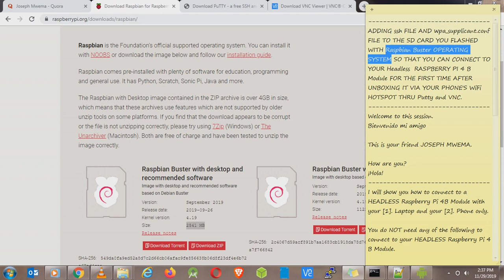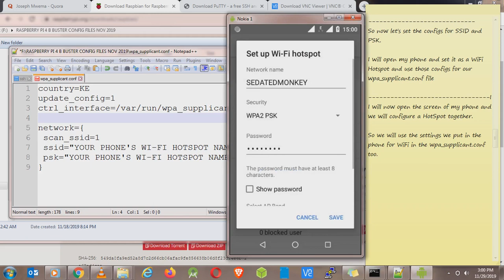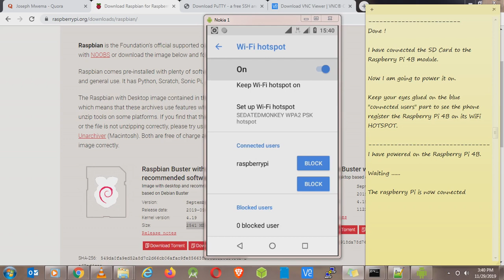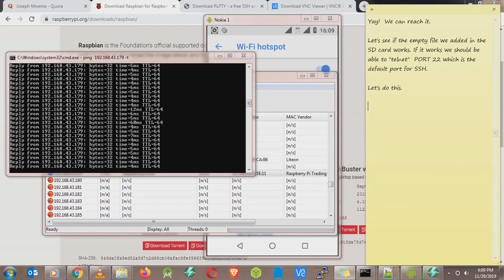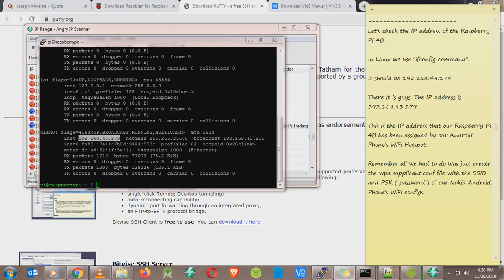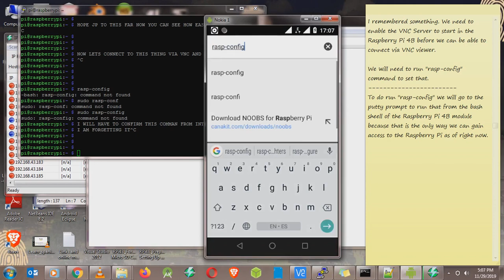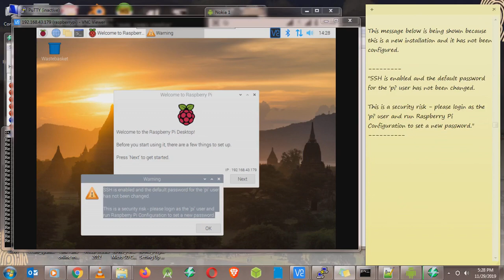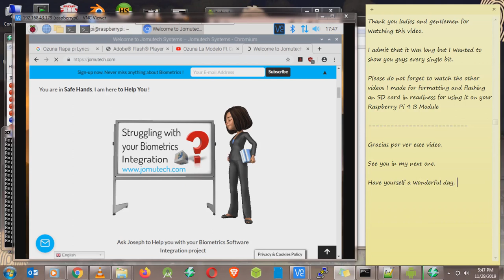Struggles of Connecting to a HEADLESS Raspberry Pi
This is a Long Video on How I Struggled and got Frustrated while trying to Setup, Configure and Connect to a HEADLESS Raspberry Pi 4 Model B (Buster) with No Keyboard, No Monitor Screen, No Mouse, No HDMI Cables out of the Box for the First Time with only a Laptop and a Smart Phone.

Take note that this video is not a how to tutorial, neither is it intended nor implied to be used as any form of educational material whatsoever.

Este es un video detallado sobre Cómo configurar, configurar y conectarse a un HEADLESS Raspberry Pi 4 Modelo B (Buster) sin teclado, sin pantalla de monitor, sin mouse. Aprenda cómo hacerlo en pasos simples y fáciles de seguir de mi respuesta de Quora

STEPS:

1.

2.

3.
Insert your Micro SD Card to your Windows Laptop and Format it with the SD Card Formatter Software that you installed.

4.
Download Raspbian Buster with desktop and recommended software from Raspberrypi website URL below. Do NOT download NOOBS.

5.
Flash the Raspbian Operating System “Raspbian Buster with desktop and recommended software” zip file that you previously downloaded to your Formatted Micro SD Card using balenaEtcher Software. The zip file contains the Raspbian Operating System *.img file inside.

6.
Create an empty file with NO file extension and name it ssh. Create another empty file with .conf file extension and name it wpa_supplicant. You could use Notepad++ to create the ssh and wpa_supplicant.conf file.

7.
Open the empty wpa_supplicant.conf file and copy /type the below inside.

8.
Make your Smart Phone a Wi-Fi Hotspot. In your Smart Phone’s Wi-Fi settings, Set Network SSID name, Select WPA 2PSK as Security and finally set a Password. The details you set in your Smart Phone here are the ones you will use in your wpa_supplicant.conf file for ssid and psk configurations.

9.
Copy ssh file and the edited wpa_supplicant.conf file now bearing settings similar to your Phone’s Wi-Fi Hotspot into the Micro SD Card then safely remove it and insert it in your Raspberry Pi 4 B. Connect your Laptop to the Wi-Fi of your Phone. After you Power on your Raspberry Pi 4 B, you will notice that your Phone has two (2) devices connecting to it, that is your Laptop and the Raspberry Pi 4 B. From your Phone, get IP of your Raspberry Pi 4 B so that you can use it to connect to it via Putty and VNC from your Laptop.

10.
Login to your Raspberry Pi 4 B Module via Putty on the terminal or log to your Raspberry Pi 4 B Module via VNC on the Desktop and enjoy using it without any external peripherals whatsoever connected to it.

Joseph Mwema
Software Engineer
Jomutech Systems